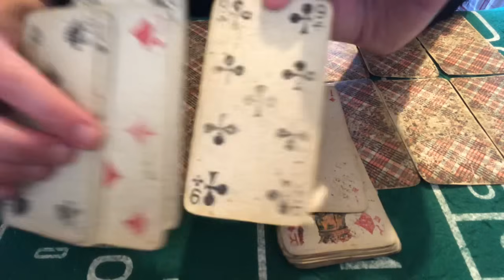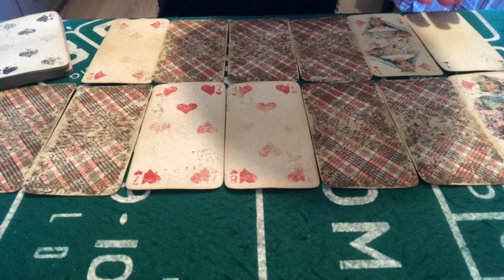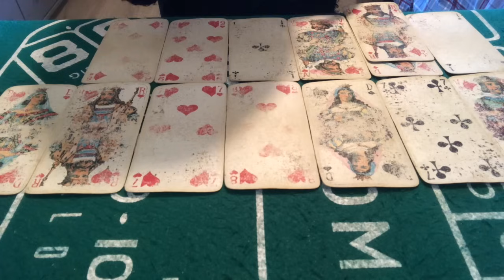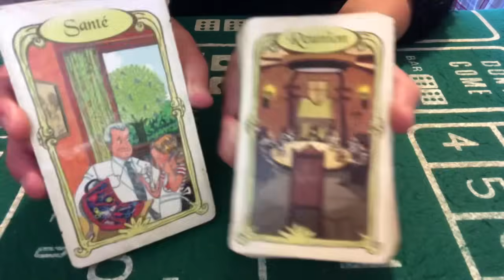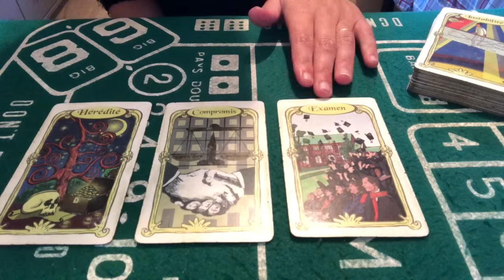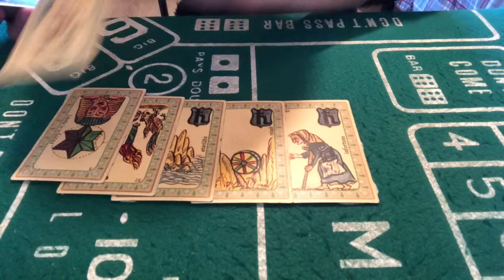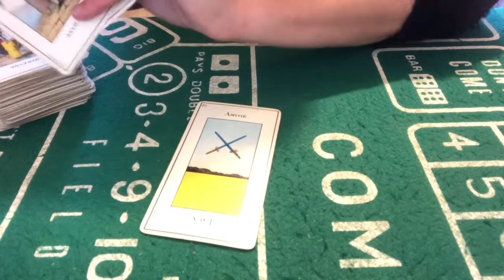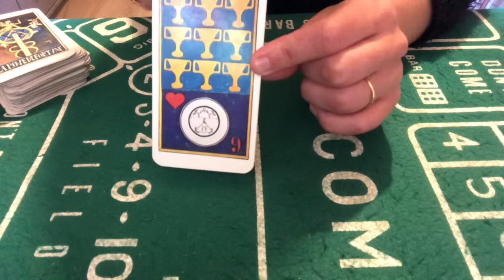TIRAGE DU JOUR 21 OCTOBRE 2023 (nouveau départ,nouvelle rencontre,retour de l ex? Les choses bougent